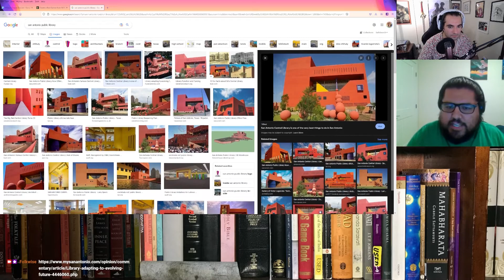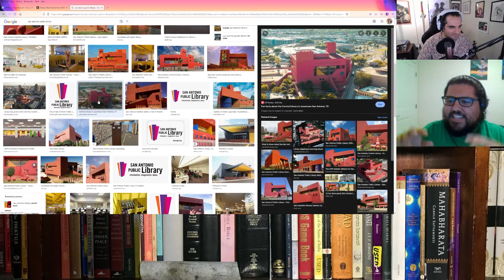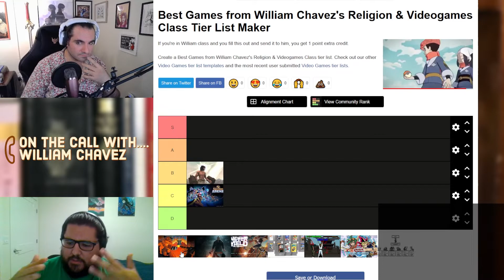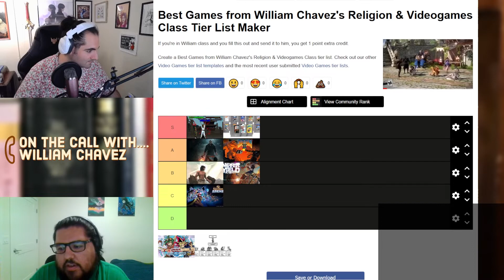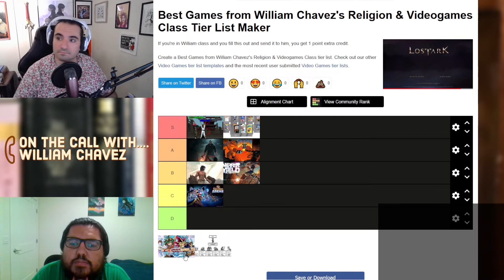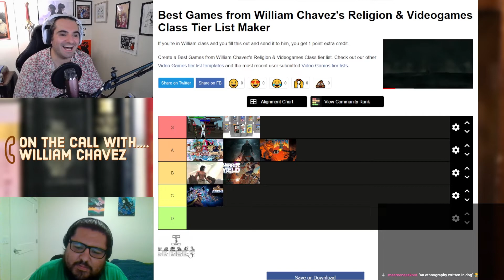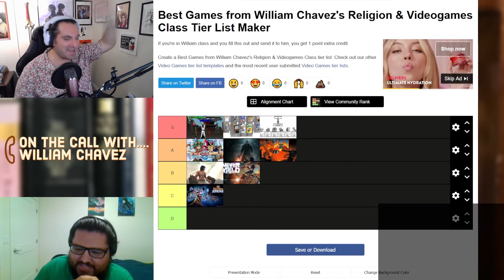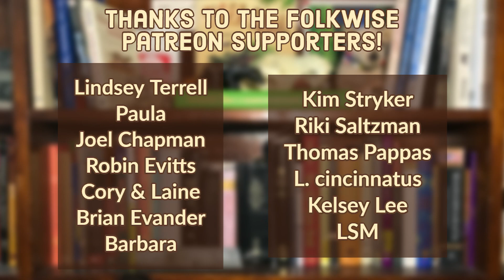Interview with William Chavez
William Chavez is on the show this week! We will talk about his UCSB class about Religion and Video Games, Exorcisms, mapaches, and who knows, he might say something nice about Cali-Mex Cuisine.

FOLKLORISTS: If you're in Tulsa for the 2022 Annual Meeting of the American Folklore Society, come to the Folkwise Game Room at 10pm central on Friday the 14th! William himself will be there playing board games! And win $5 bucks if you can take a game off Dom in Smash!

AND, Folkwise is live from AFS 22 on  Saturday the 15th, 10pm central!

and join us every Tuesday night NOW FROM 7pm- 11PM EST to watch Dom, Daisy, and special guests play video games about Folklore and discuss the folklore of video games LIVE.

Song: Touch Tapestry by HumanHerb